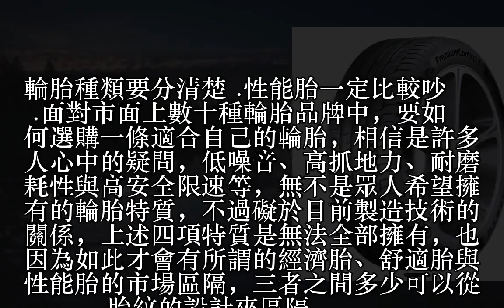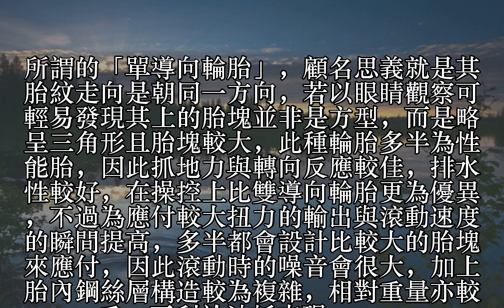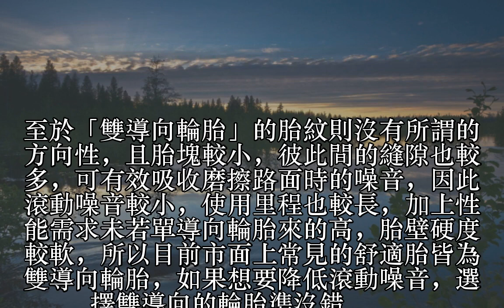打造寧靜座艙(8) 要隔音---輪胎也很重要？轟轟轟吵到不行？小心用錯輪胎型號